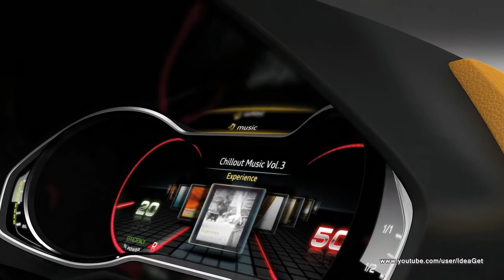2012 Audi Crosslane Coupe Concept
2012 Audi Crosslane Coupe Concept